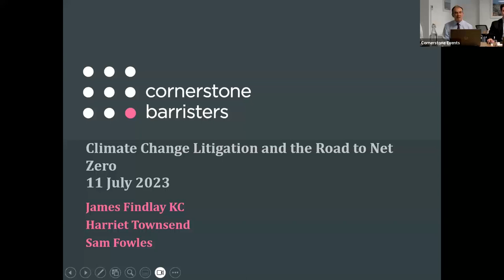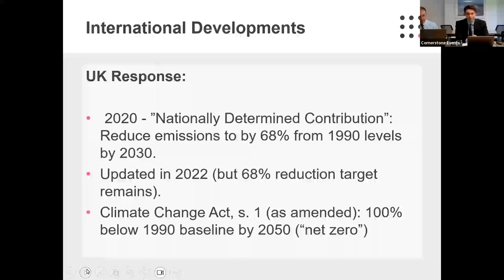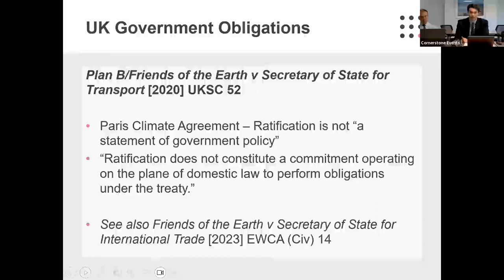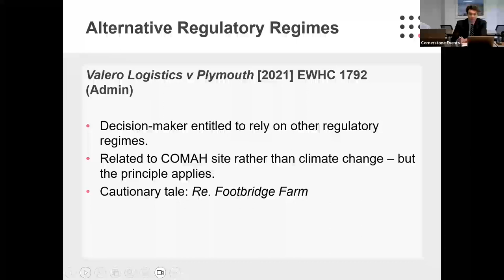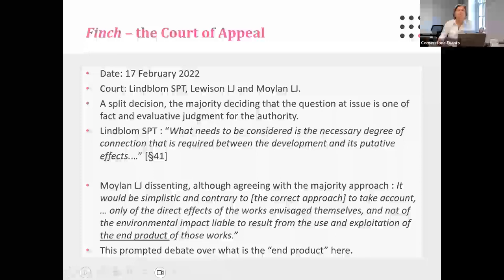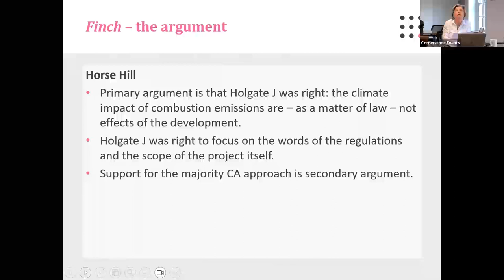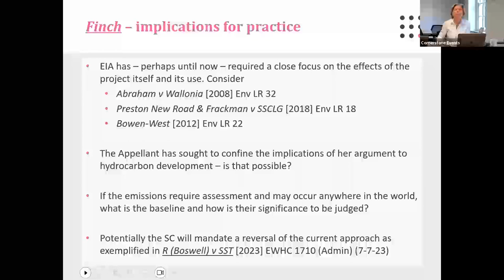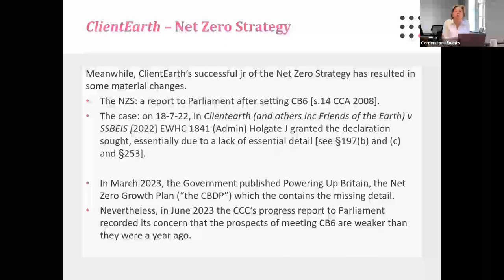Climate Change Litigation and the Road to Net Zero | Cornerstone Barristers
Over the course of the hour, this webinar features a discussion of the recent Supreme Court case of Finch v Surrey County Council with Harriet Townsend, one of five Cornerstone barristers instructed in the case, and we’ll also explore what happens when climate change “duties” clash with planning policies, with Sam Fowles. The session is chaired by James Findlay KC.